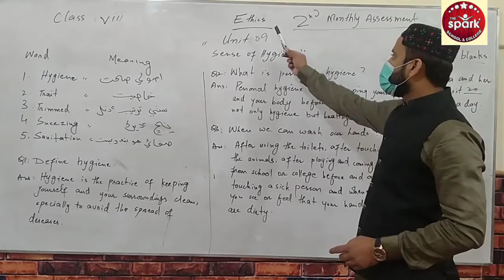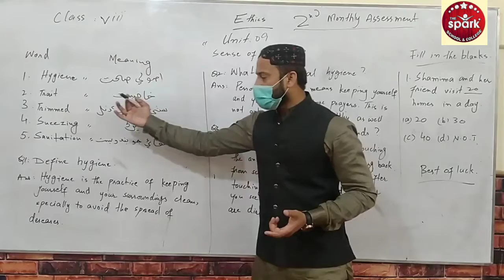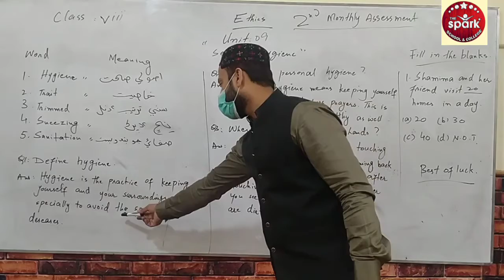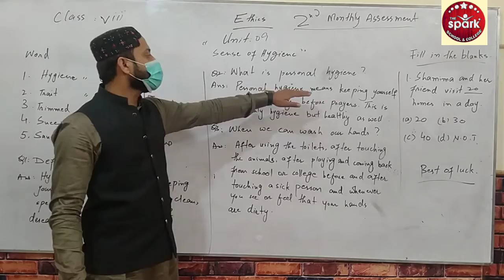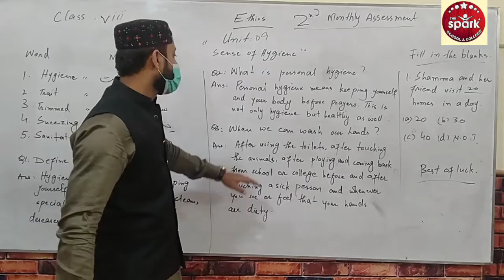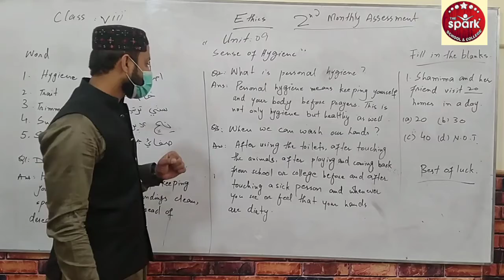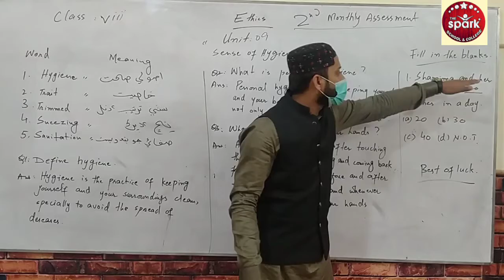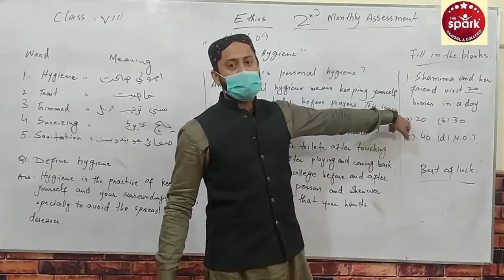Ethics, Class:VIII, Lesson: Sense of Hygiene